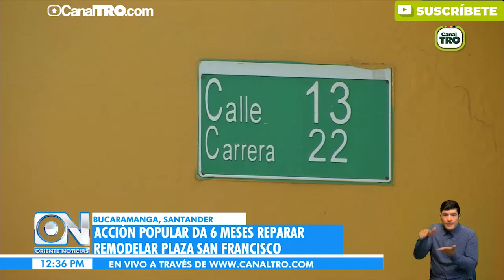Acción popular da 6 meses reparar remodelar plaza San Francisco